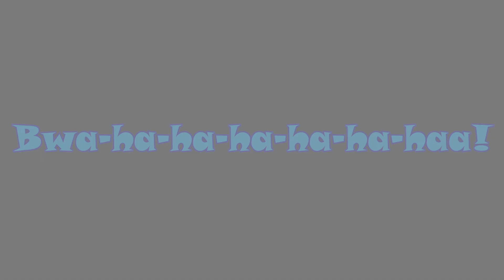FNF Infernal Bout(Bowser Week), But Dry Bowser Sings It! ft. Tommy and Katie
"After falling through another dimensional portal, Boyfriend idoliser, Tommy, and his girlfriend, Katie, end up in the ruins of a castle-ground residing beside a volcano. There, they find their next willing opponent: the king of the undead, Dry Bowser! Can Tommy and Katie send this skeletal menace back to the grave he came from?"